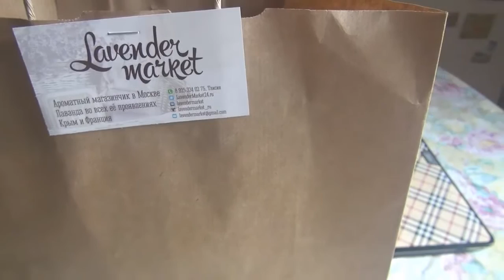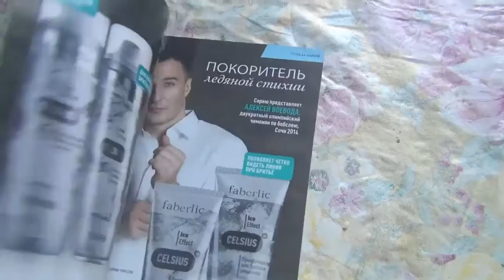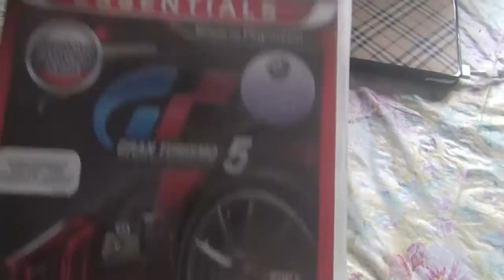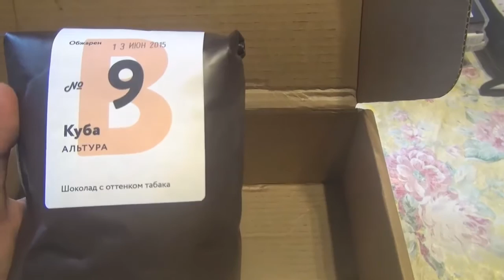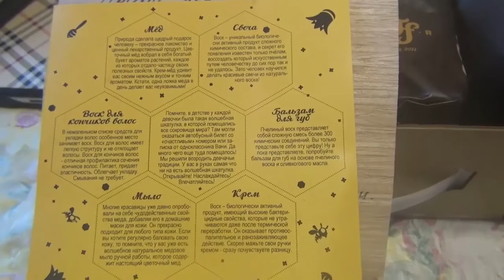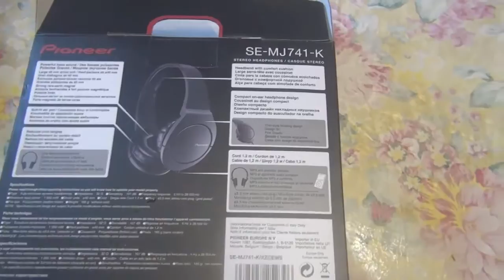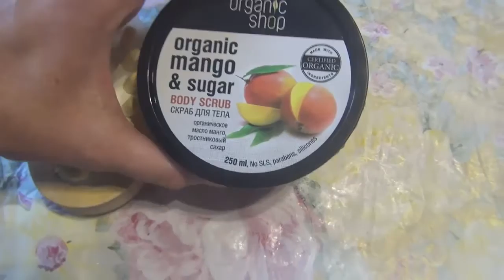Заказ кофе/ Я сделала педикюр /Новые наушники Pioneer/ Заказ lipkosladko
Заказ кофе/ Я сделала педикюр /Новые наушники Pioneer/ Заказ  lipkosladko - Iren Vladi
Всем привет, хорошего вам настроения. День у меня сегодня весь в бегах и все  по  делам. Но, для себя я немного оставили пару часиков, сделала педикюр (Андрей мужественно меня ждал, пока мне обрабатывали ножки и красили лаком . Потом мы с Андреем поехали за моим заказом и только приехали и я  тут же сняла о  заказе который  сегодня получила, покажу вам большую стопку нашего компьютерного релакса, сделаю обзор на новые наушники Pioneer, медовую коробочку из медовой лавки lipkosladko - Iren Vladi. Успела  снять 4 видео)) сижу монтирую, а в планах еще Тэг вопросы к видеоблоггеру. Мой китайский портрет. И еще видео о 90-х годах.